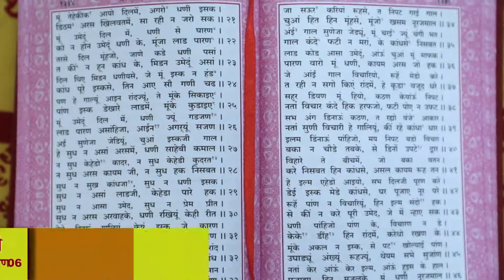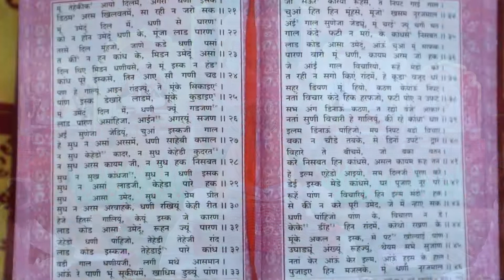श्री तारतमसागर (प्रशिक्षण) दैनिक 29-01-2021